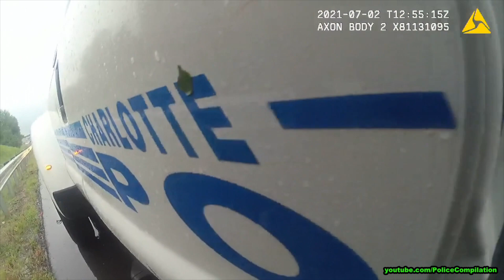Police officer helped a woman escape from a burning vehicle in Huntersville | July 2, 2021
▶︎Police officer helped a woman escape from a burning vehicle in Huntersville, Mecklenburg County, North Carolina, United States, July 2, 2021 - A Charlotte-Mecklenburg Police officer stepped up when a woman’s life was in danger on Friday. Officer David Turner, and two other people, helped a woman escape from a burning vehicle. CMPD said the woman was trapped inside the burning car. Police said that when one of them couldn’t breathe, they switched places. A Good Samaritan grabbed hold of the woman and pulled her out of the car. CMPD said a similar situation took place in University City two weeks ago where officers pulled a victim from a burning vehicle to safety. “CMPD would like to applaud Officer Turner and everyone involved for their bravery and teamwork,” CMPD said.

▶︎AUDIO turn ON from 0:04